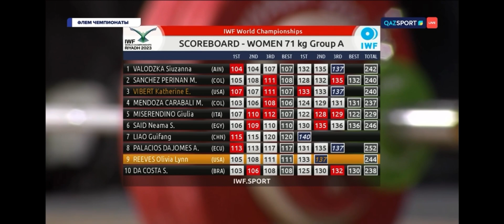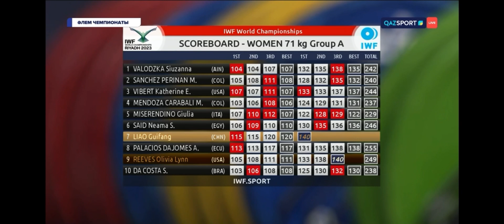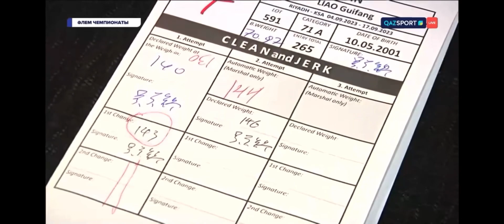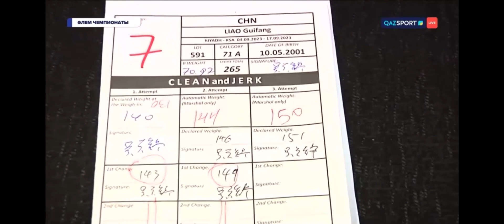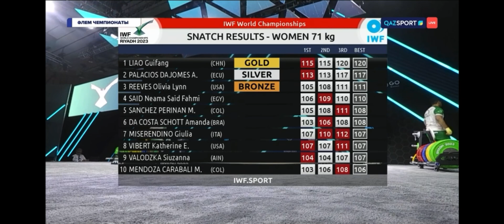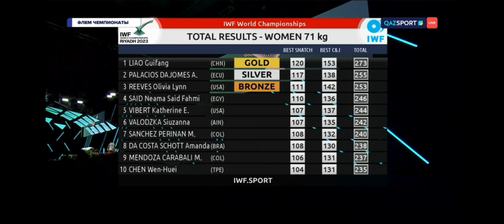штангист вк71Ж толчок, борьба за призовые места. Чемпионат Мира, Риад, Саудовская Аравия 13.09.2023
Просьба! По максимуму распростроняйте мой канал, чтобы было больше любителей тяжёлой атлетики и желающих заниматься этим видом спорта.

Please! Disperse my channel to the maximum so that there are more fans of weightlifting and those who want to engage in this sport.